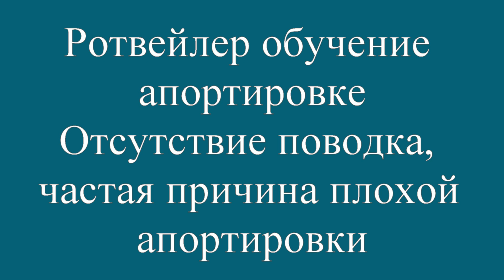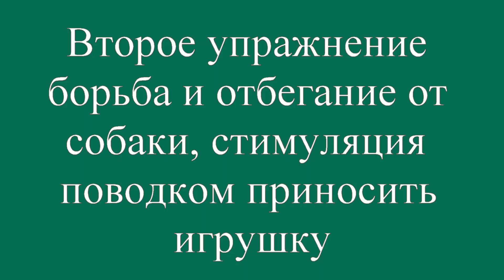Апортировка, Команды ОКД, Поводок придумали не зря, исправляем ошибки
Очень частая история нежелание использовать поводок. Хозяин собаки надеется, что собака поймёт что он от неё хочет, а в результате собака имеет возможность действовать неправильно с точки зрения человека, а на самом деле в полном соответствии с правильными дрессировочными задатками. Не ленитесь пристёгивать поводок и правильно его использовать. Часто люди говорят, что с поводком им неудобно. Но из этого неудобства следует только одно надо научиться работать с поводком, тогда будет удобно.

- для ОБСУЖДЕНИЙ и вопросов, и не забывайте ставить НРАВИТСЯ и ПОДПИСЫВАТЬСЯ.